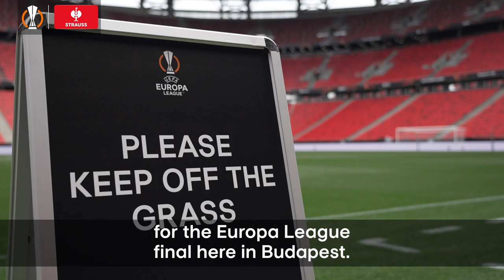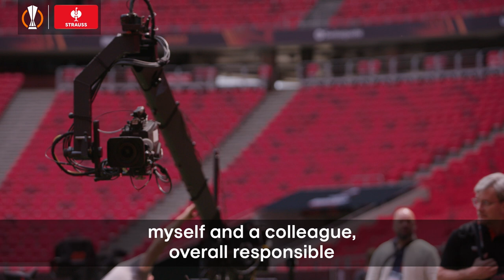BehindTheScenes at the Europa League final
There’s a lot more to delivering the final of a European competition than meets the eye. Go BehindTheScenes with Strauss at the Europa League final to see how it all comes together.